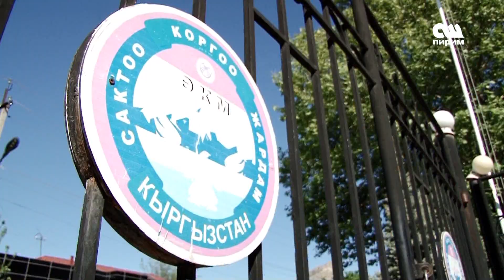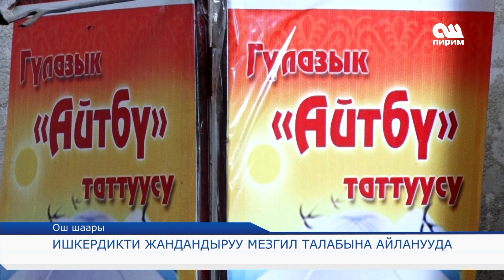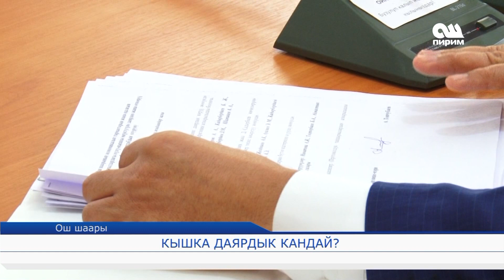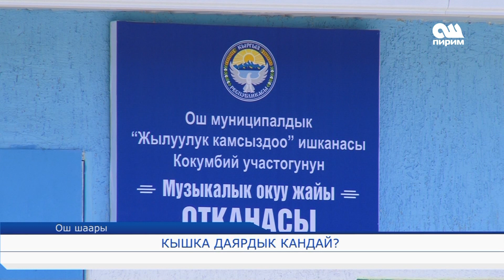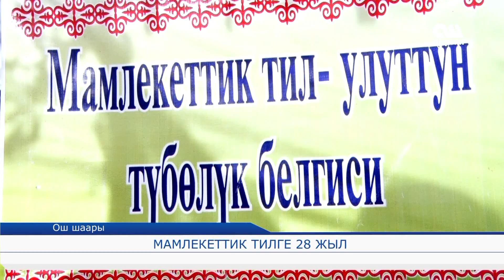Кыргызстан Казакстанга протест нотасын жөнөттү. Ош Пирим жанылыктары. Толук чыгарылыш 20.09.17